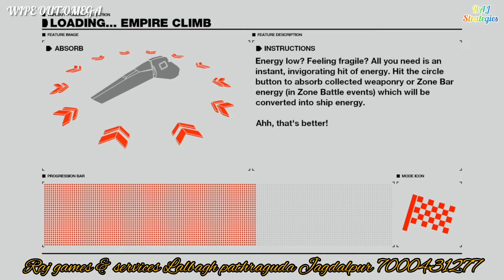PS4 GAME - WIPE OUT OMEGA - PS4 FULL GAMES DOWNLOAD CONTECT ME,OFFLINE,SELECTING CHOICES,LIST SYSTEM